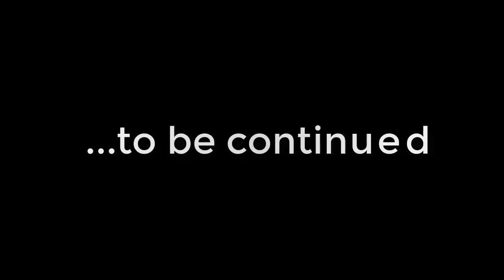If Pat Got Arrested! What would Dantdm and Jen do?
What would Dantdm and Jen do?
This video is about if Pat was under arrest.
Jen will do something no one expected. Normally jen is very good but when pat is caught it is not true.